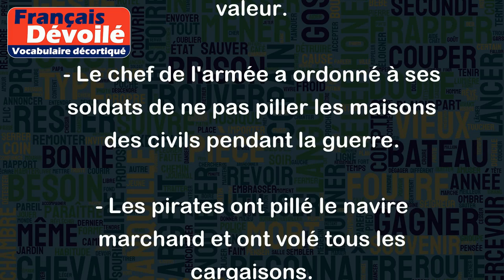Piller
Le verbe "Piller" signifie voler ou piller des biens appartenant à quelqu'un d'autre. Voici quelques exemples pour illustrer cela :
- Les manifestants ont pillé des magasins pendant les émeutes.
- Les vandales ont pillé le musée et ont emporté des tableaux de grande valeur.
- Le chef de l'armée a ordonné à ses soldats de ne pas piller les maisons des civils pendant la guerre.
- Les pirates ont pillé le navire marchand et ont volé tous les cargaisons.
- Les explorateurs ont pillé les trésors des temples lorsqu'ils ont conquis l'empire.
Il est important de rappeler que piller est un acte illégal et qu'il est puni par la loi.